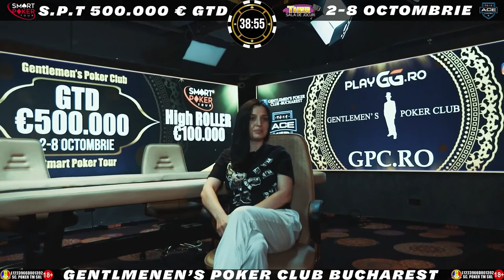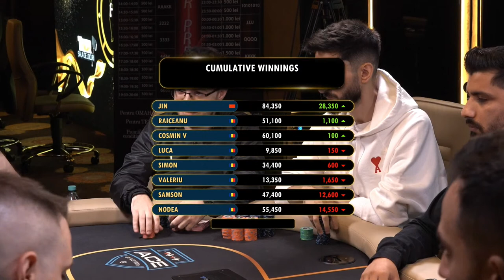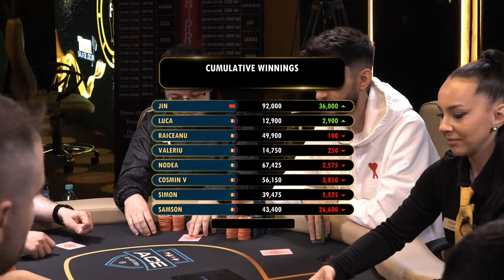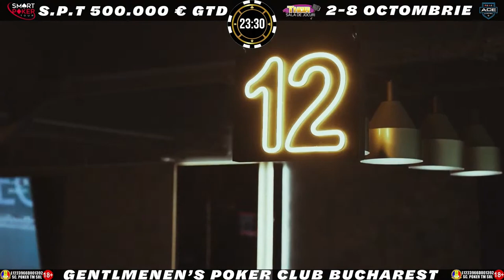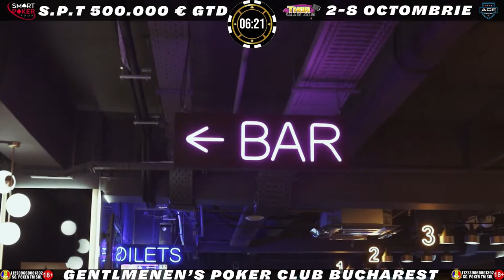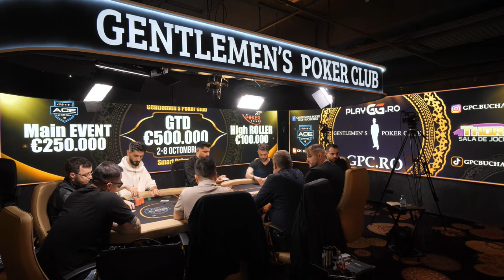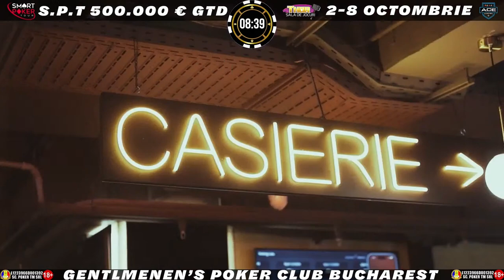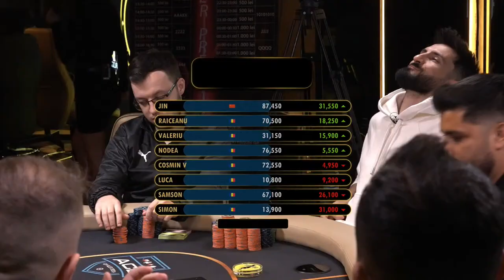Duelul TITANILOR -CASH GAME 50/100 - GPC POKER -editia numarul 4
ÎNTÂLNIREA TITANILOR continuă miercuri, de la ora 18.00, la GPC! Am decis să mărim miza: se va juca 50/100, minim buyin 10.000 de lei, maxim buyin - 60.000 de lei. De la 18.30, partida de cash va fi transmisă pe profilul de Facebook și YouTube al GPC. Pentru înscrieri, contactați reprezentanții clubului!

Located in the vibrant heart of Bucharest, Gentlemen's Poker Club is Romania's largest and newest poker club, standing out as one of the most significant poker venues in Europe.

  Mai multe detalii pe aplicația Let's Poker.
  Te așteptăm pe la noi pentru un poker de calitate!